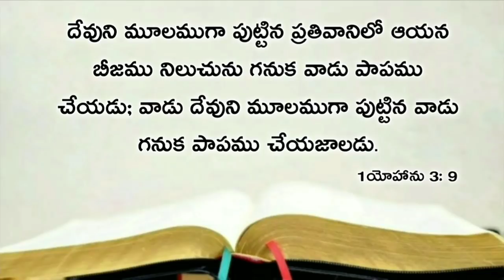Today's promise 10.092020